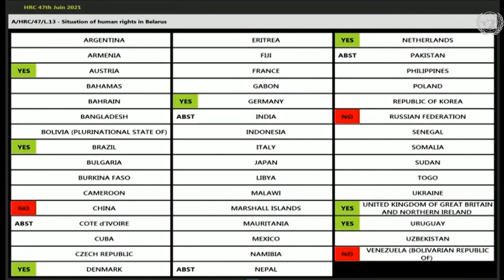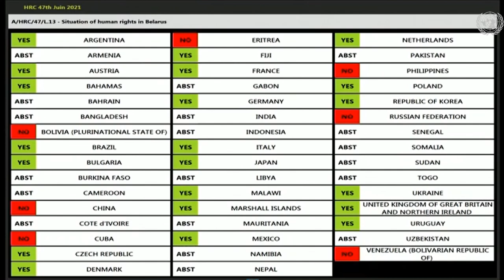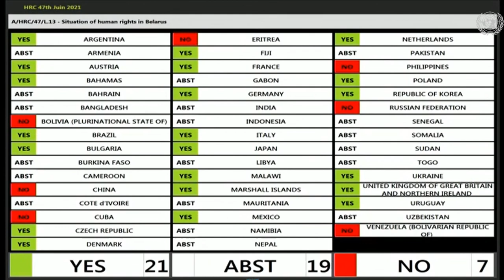Рэзалюцыі па Беларусі: Абмеркаванне і галасаванне на 47 сесіі Савета па правах чалавека ААН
13 ліпеня на 47 сесіі Савета па правах чалавека адбыўся разляд і галасаванне па рэзалюцыі па сітуацыі з правамі чалавека ў Беларусі.

Рэзалюцыя прадугледжвае падаўжэнне мандату спецдакладчыка па правах чалавека ў Беларусі на адзін год і заклікае ўлады ўзаемадзейнічаць з ім і вярнуцца да дыялогу, а таксама даць яму магчымасць наведваць Беларусь і камунікаваць з зацікаўленымі асобамі ва ўрадзе і з ліку грамадзянскай супольнасці.

Рэзалюцыя была прынятая з наступнымі вынікамі галасавання:

21 краіна-ўдзельніца выступіла “за”,
7 – “супраць”
19 – “устрымаліся”.